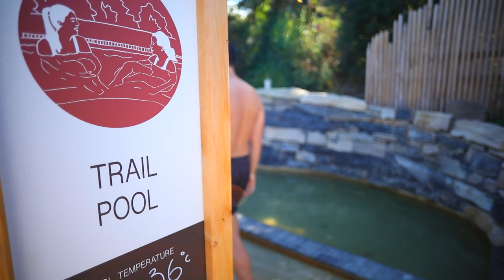Metung Hot Springs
metunghotsprings Set on a natural undulating site overlooking the magnificent Gippsland Lakes, our new wellness destination is now open and taking bookings. Start planning your tranquil hot springs experience today